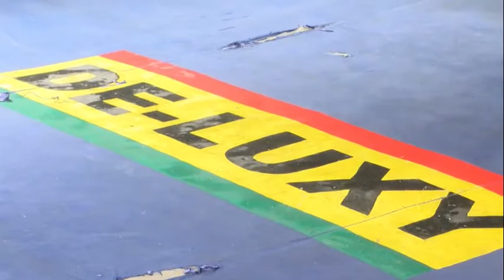CHARLES TETTEH VS MICHAEL TAGOE FEATHER WEIGHT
GHANA PROFESSIONAL BOXING LEAGUE
FIGHT NIGHT 14
1st OCTOBER,2022
BUKOM BOXING ARENA